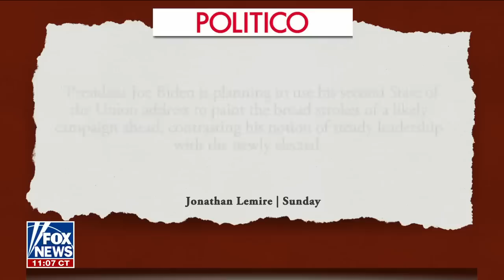Kayleigh McEnany: The state of our union is compromised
'Outnumbered' panelists weigh in ahead of President Biden's second State of the Union Address.